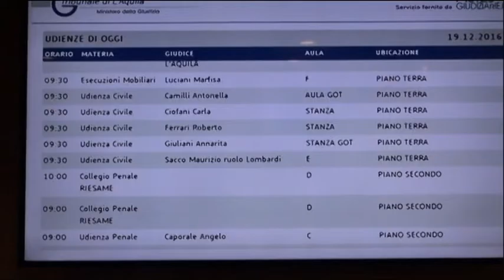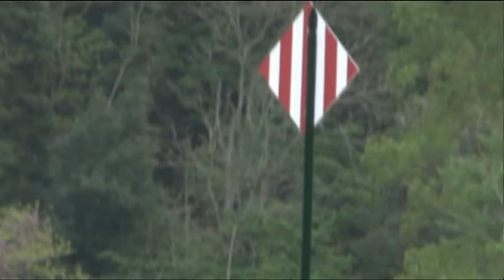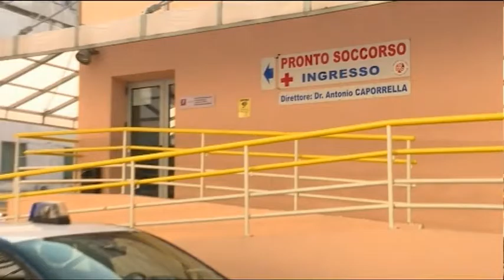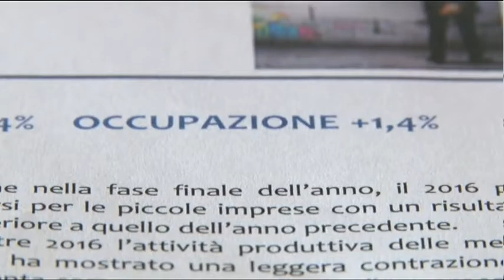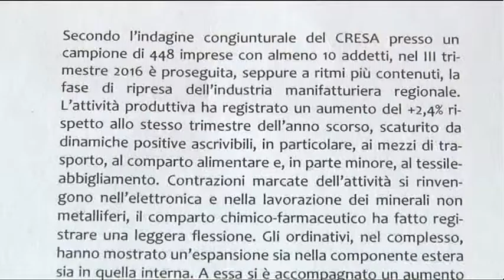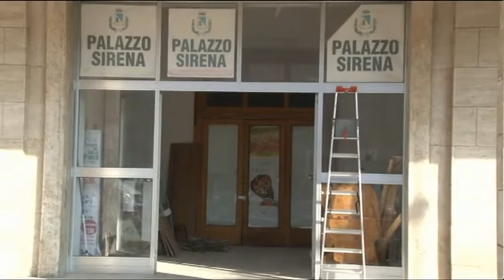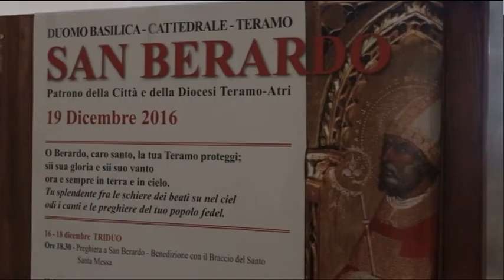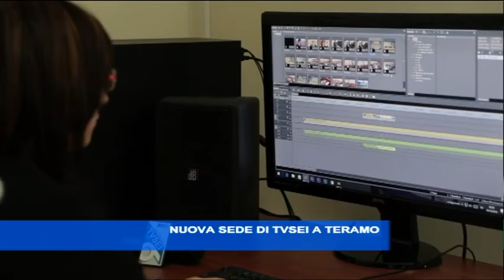TgSei Edizione delle 19 Lunedì 19 dicembre 2016